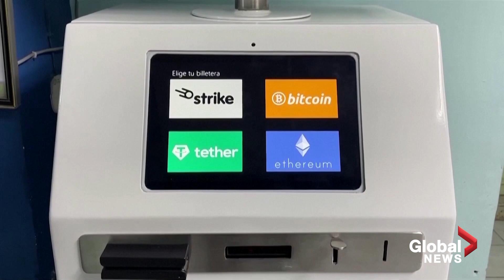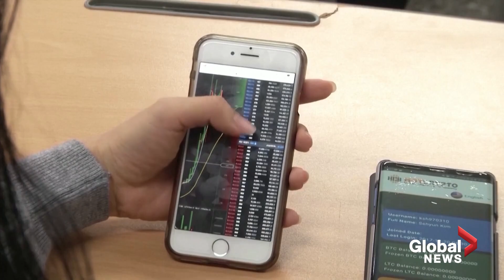Bitcoins dips below US$20,000 for first time since 2020 amid financial turbulence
The price of Bitcoin, the most popular cryptocurrency, fell below US$20,000 for the first time since late 2020 on Saturday, in a fresh sign that the selloff in cryptocurrencies is deepening.

Dropping as much as nine per cent to less than $19,000, according to CoinDesk, this plunge meant a fall below a psychologically important threshold. It has since recovered slightly after the weekend volatility.

The last time Bitcoin was at this level was November 2020, when it was on its way up to its all-time high of nearly $69,000. Bitcoin has now lost more than 70 per cent of its value since reaching that peak.

Ethereum, another widely followed cryptocurrency that’s been sliding in recent weeks, took a similar tumble on Saturday.

It’s the latest sign of turmoil in the cryptocurrency industry amid wider turbulence in financial markets. Investors are selling off riskier assets because central banks are raising interest rates to combat quickening inflation.